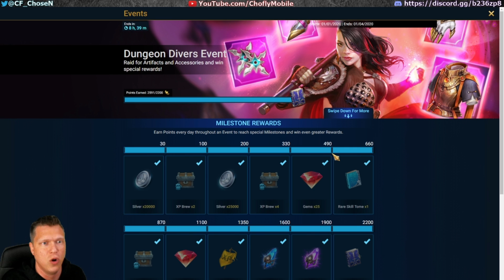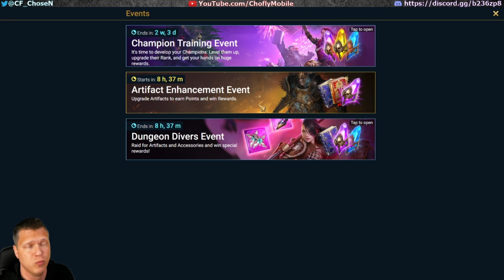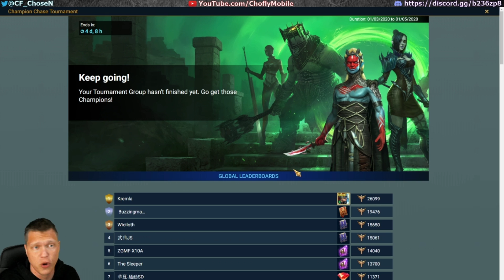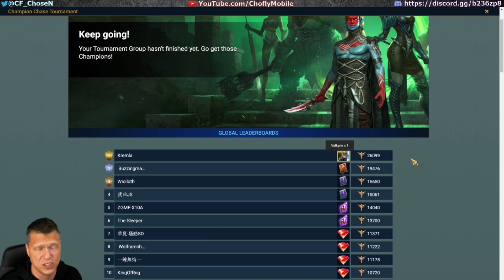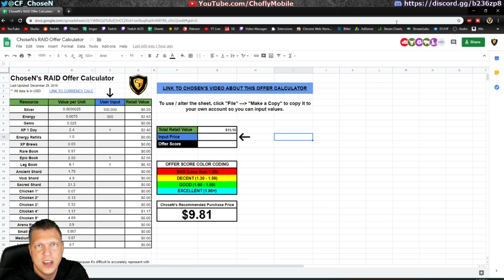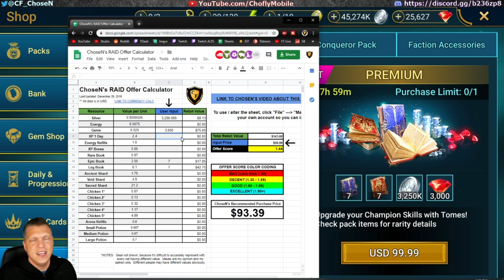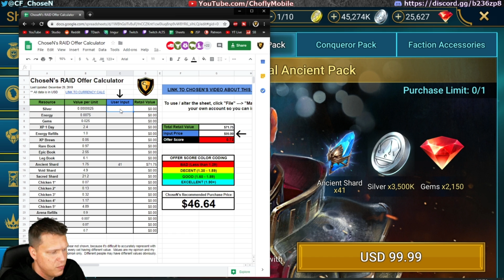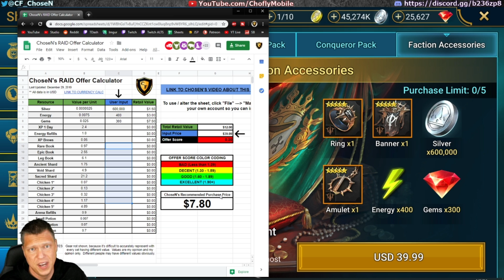RAID Shadow Legends | Update Jan 3, 2020 | Whale Wars 3.0!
New game I've been trying in my downtime from RAID.  If you do, make sure to let me know what you think!

🎥 Twitch stream where I'm live 4-5 days a week to help people learn the game and hangout!

📣 My personal / clan / community Discord where you can find all of my resources like tier lists, offer calculator, etc, and chat + learn from other players!  Come join us!

📱 Mobile Phone: iPhone XS (when not at home)

Mouse: Razer DeathAdder
Keyboard: Razer Blackwidow Chroma v2
Microphone: Blue Yeti
Headset: HyperX Cloud
Processor: Intel Core i7-7700K Kaby Lake Quad-Core 4.2 GHz
RAM: CORSAIR Vengeance LPX 16GB (2 x 8GB) 288-Pin SDRAM DDR4 3000